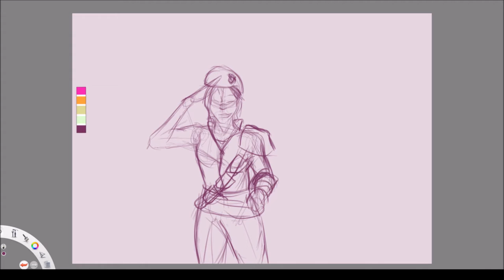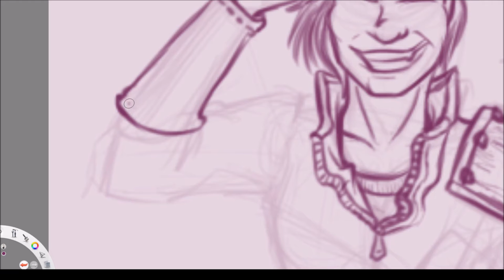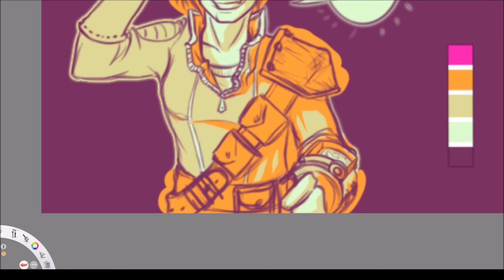Sketchy Saturday 04: [Dealer's Choice] 1st Recon Salute!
This piece was produced as part of the Sketchy Saturday event on April 3rd, 2021. You can see the original posting here, on Tumblr

The featured music can be found, both for listening and for download,

The featured character in this piece, an as of yet unnamed Courier, belongs to Tumblr user PastelTheWritingFox.